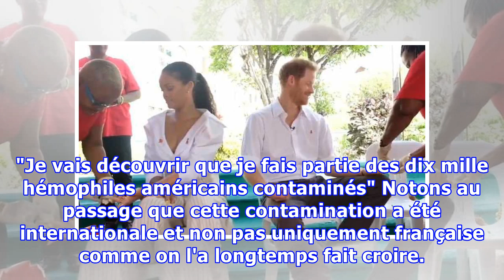Ce que sa propre maladie apprend à un médecin oncologue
Il y a parfois lors des congrès scientifiques et médicaux, des moments rares et inattendus. C'est ce qui vient de se passer ce matin, mercredi 7 décembre 2016 à San Antonio lors du SABCS, une conférence consacrée aux cancers du sein. C'était parti pour être une conférence classique. L'orateur, Éric ...